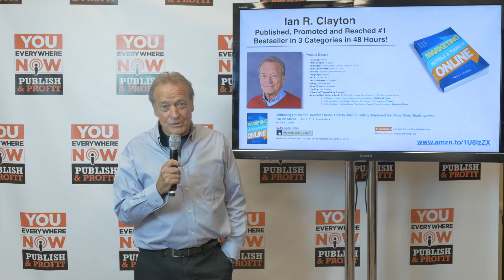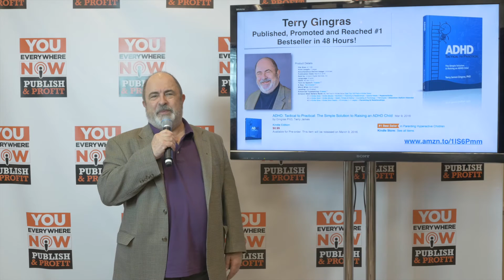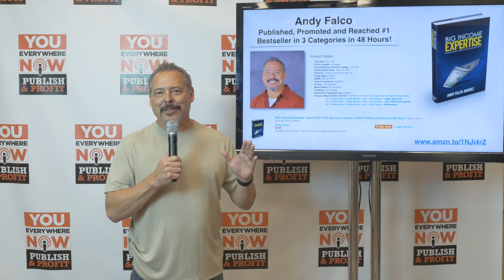How to write a book to grow your business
I've taught over 1,000 people to write, publish, promote and become best-selling authors. In this video, I'll explain to you in detail how to overcome the fear that you aren't qualified to write a book, and why you should absolutely do it.

Becoming a best-selling author will change your life. It is the fastest way to gain credibility, authority, and celebrity status in your field. With my program, Publish & Profit, my students gain more than just the tools to be an Amazon best-selling author, they actually become one.

To learn how to publish a book and how publishing a book can help grow your business, get a FREE copy of my Publish and Profit book

You Everywhere Now helps business owners get attention, get found, seen, heard, watched, listened to and read on any device, anytime, anywhere and on demand so that they can start and grow profitable businesses, become bestselling authors, highly-paid coaches, consultants and advisors, in-demand speakers and information marketers.

We help our customers achieve  celebrity, authority and expert status in days instead of years. Many of our customers monetize their books, products, status, get television, radio and podcast interviews and significantly multiply their income quickly with our proven products and system.

Over the past 12 years, we’ve helped ordinary people become six and seven figure earners by monetizing their voice, creating information products, becoming consultants, coaches, advisors, getting media attention, creating information products and modeling our service offerings.

For more information on how you can be seen and be heard anywhere at anytime,